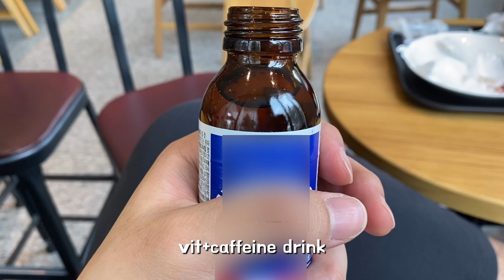109 카페&웨스턴드래곤 Cafe & Western Dragon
넘무넘무 즐겁다!